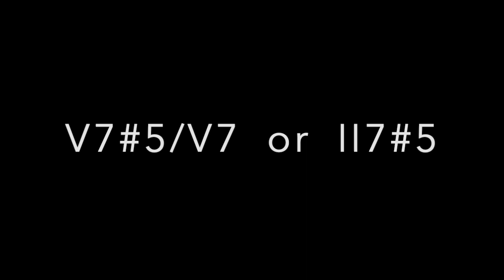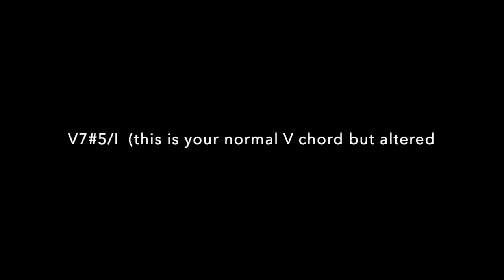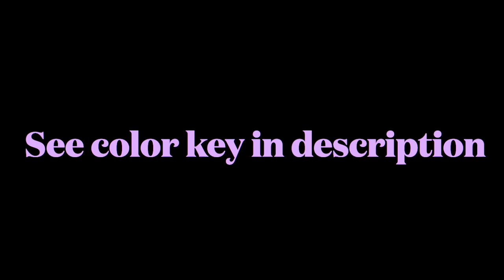7#5 Chords: Where and When to Use Them (advanced)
Generic formula for the chord is 5x566x. That would be A7#5.

0:00-0:24  V7/ii
0:24-0:44  V7/iii
0:44-0:57  V7/V
0:57-1:22  V7/vi
1:22-1:51  V7/I  (This is diatonic/in the key)
1:51-2:18  Example 1: Lazy Sunday (original song of mine)

2:18-2:54  Example 2: Crazy He Calls Me (Billie Holiday version)

Color code for Crazy He Calls Me

Green: Diatonic chords
Yellow: 7#5 as a secondary dominant (not in key)
Orange: Regular secondary dominant (not in key)
Magenta: 7b5 on the V chord (not in key)
Blue: Diminished 7th chord (not in key). You can also think of it as an altered V chord as a V7b9 with no root.

My Album "Tread Lightly" by Eric James